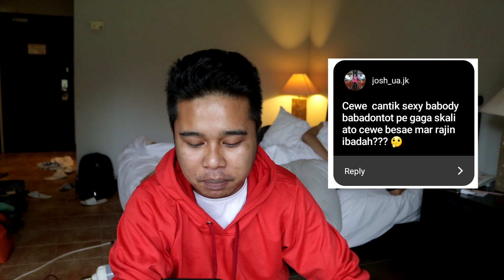TELAN atau BUANG DI DALAM ???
hmmm pilihan yang sulit, hmmmmm, hmmmm kayaknya qt pilih yang. hmmmmm...